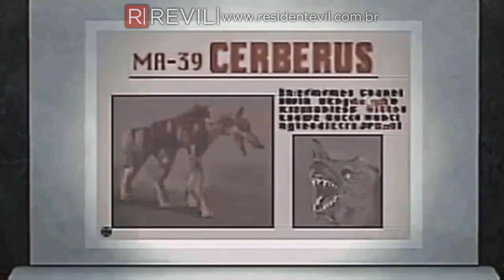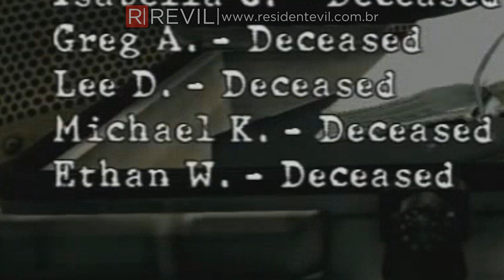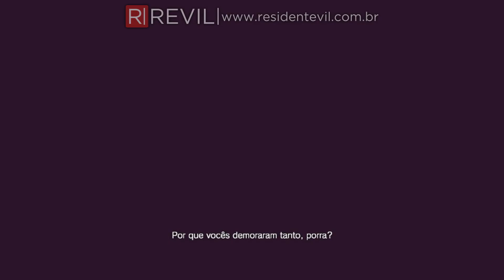QUEM É ETHAN WINTERS? | ASK REVIL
Depois de buscar indícios sobre a identidade de "Redfield", o Ask REVIL desta vez vai em busca de pistas sobre o misterioso protagonista de Resident Evil 7: Ethan Winters.